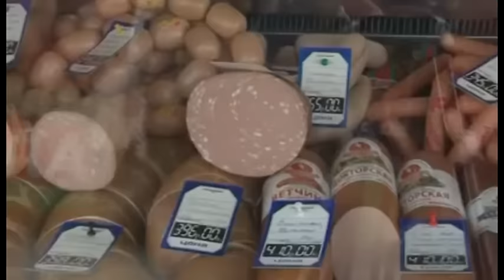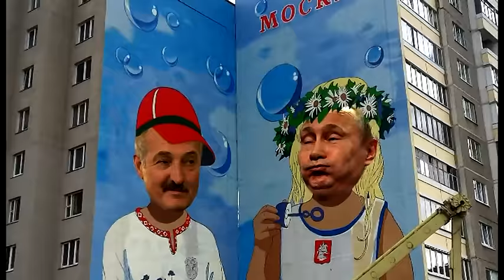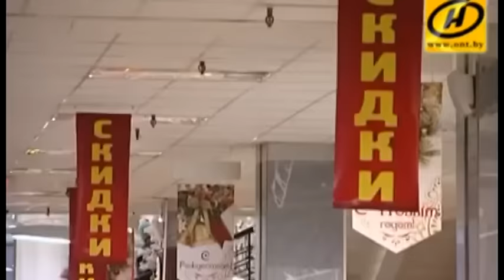Хроники заБеларусь. Пузыри дружбы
Важнейшие события недели с 29 мая по 5 июня 2016 года

• Сенсация года. Лукашенко своим указом отменил собственный же декрет!

• Вот, называется, вступили в ЕАЭС, так вступили — товарооборот падает, торговых барьеров меньше не стало.

• Всемирный банк уже который год учит белорусские власти прописным экономическим истинам. А всё, что хочет знать ученик — это где ключ от квартиры, в которой деньги лежат.

• В суровые 90-е белорусы бились в жесточайших очередях за хлеб насущный. Сейчас бьются за колбаски. Пока в формате шоу. Но кто знает?

• Антимонопольное министерство свою монополию на регулирование цен никому не отдаст!

• Нерушимую дружбу белорусского и русского народа теперь олицетворяют мальчик и девочка. Она пускает пузыри, а он с цветами. И оба косят глазом друг на друга.

Смотрите, как это было. Слушайте, что будет.